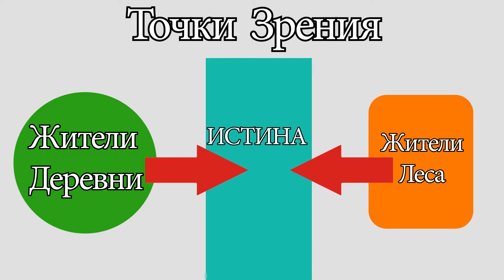Журналистское расследование "Красная шапочка"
Активисты медиацентра "Ровесник" МБОУ Гимназии 2  г.о. Краснознаменск Московской области на примере известной сказки "Красная шапочка" показывают как необходимо искать  материал для репортажа и представлять его зрителям.